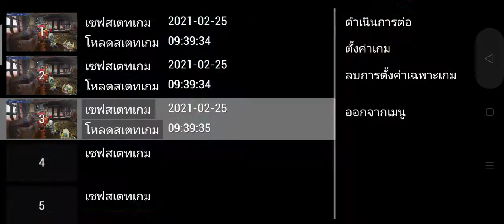monHunt battle #2/2 vovidon hammer/gunLance